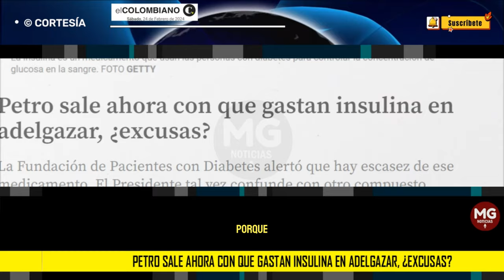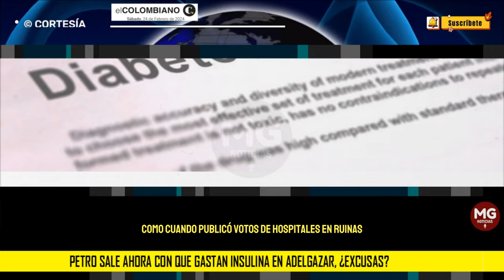UN NUEVO PAPELÓN DE PETRO 🎯 Sale ahora con que gastan insulina en adelgazar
La Fundación de Pacientes con Diabetes alertó que hay escasez de ese medicamento. El Presidente tal vez confunde con otro compuesto.
EL COLOMBIANO